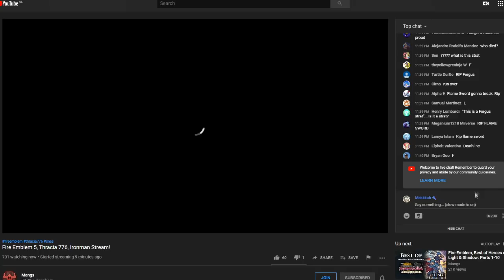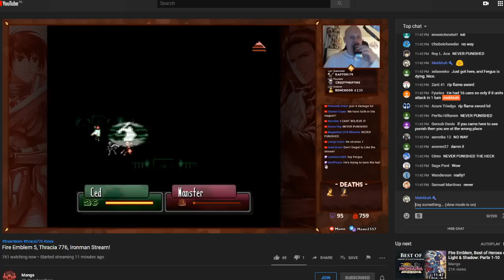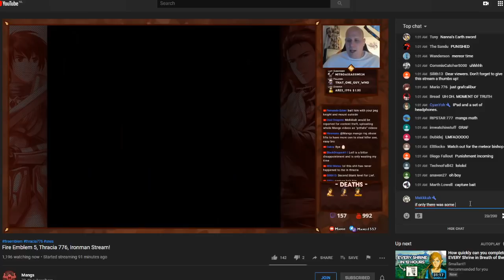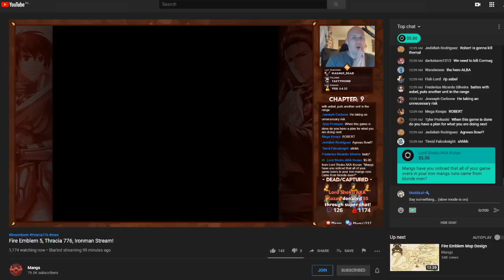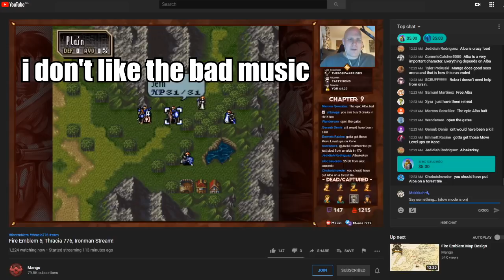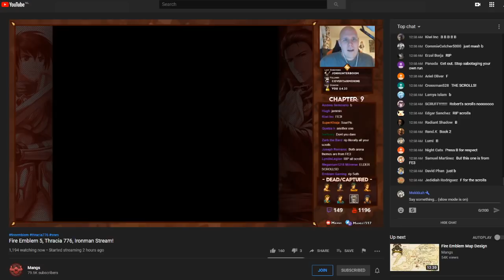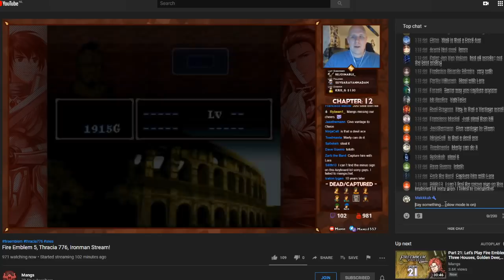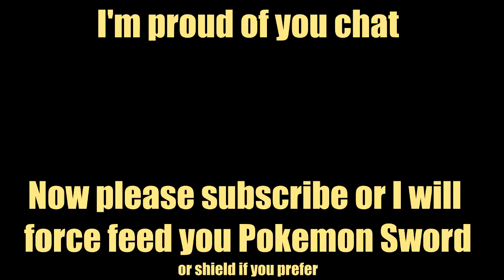Live Reactions to Mangs FE5 Iron Man with Ryn (Ch4x-Ch12x)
Haven't done one of these in a while. Here's the biggest highlights of those streams with my reactions.